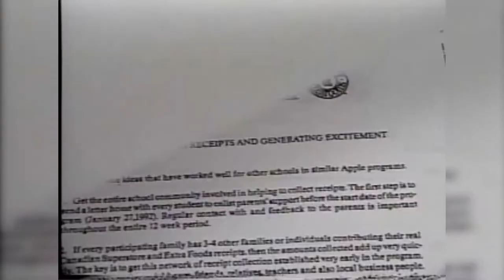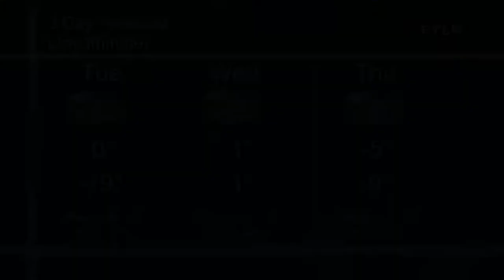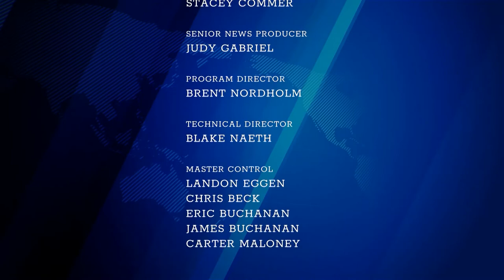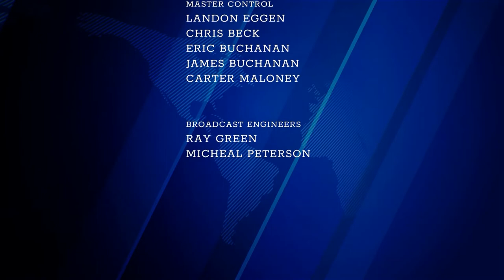Primetime Local News | January 24th, 2022